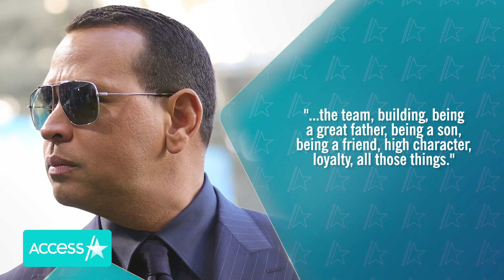Alex Rodriguez Wishes Jennifer Lopez The Best After Ben Affleck Wedding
Alex Rodriguez is reflecting on his romantic past. The former MLB pro appeared in the latest episode of CNN and HBO Max's "Who's Talking To Chris Wallace?" and fielded some hard-hitting questions about his love life. When Chris asked if it bothered him that Jennifer Lopez began seeing Ben Affleck shortly after their split – and ultimately married him this summer – A-Rod replied with a positive message to his ex-fiancée and her children. He said, "With Jennifer, look, it was it was a good experience. And I wish her and the children – who are smart and beautiful and wonderful — I wish them the very best."